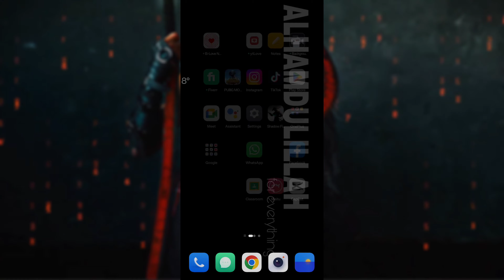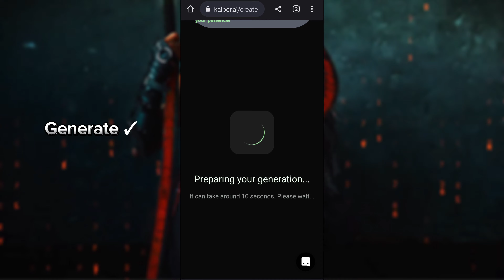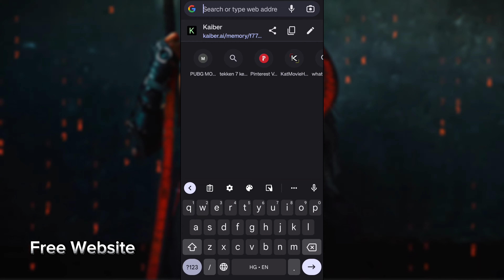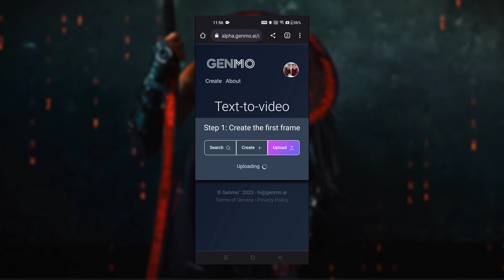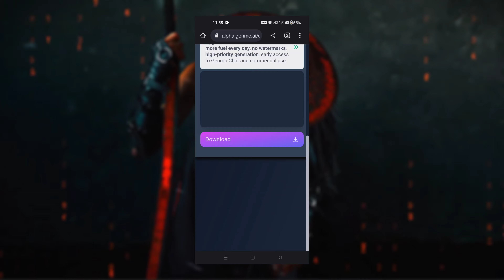How to make Ai art animated video on Android | Top 2 websites free | Easy and fast method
make ai art,
make ai art free,
make ai art generator python,
make ai art generator,
make ai art of yourself,
make ai art from picture,
make ai art from photo,
make ai art video,
make ai art with your face,
make ai art move,
make ai art app,
make ai art anime,
how to make ai anime art free,
how to make ai art on android,
create ai anime art,
how to make ai generated art anime,
making ai art absolute beginners tutorial,
how to make ai art and sell,
create ai art app,
how to make ai generated art app,
make album art with ai,
how to make ai anime art meitu,
app to make ai art,
how to ask ai to make art,
how to make ai anime art,
how to make an ai art generator,
how to make game asset art with ai,
how to make and sell ai art,
how to make an ai art of yourself,
how to make an ai art video,
how to make anime ai art tiktok,
how to make amazing ai art,
how to make ai art with blue willow,
best way to make ai art,
ai makes art better,
how to make ai art beauties,
how to make better ai art,
how to make beautiful ai art,
best ai to make art,
how to make art by ai,
how to make money by ai art,
how to make digital art by ai